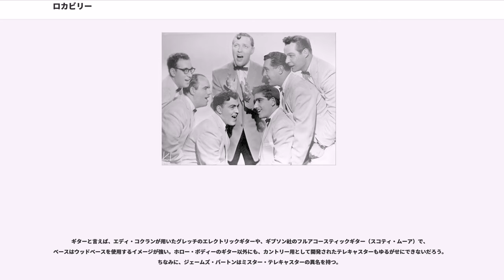ロカビリー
ロカビリー（rockabilly）は、1950年代に誕生した音楽。ロッカビリー（Rock-A-Billy）とも呼ばれた。代表的なミュージシャンには、エルヴィス・プレスリーやカール・パーキンスらがいた。

1950年代初期のアメリカ南部、メンフィスなどの地域において、黒人音楽のブルースと、白人音楽のやカントリー、ブルーグラスが融合して生まれた。

白人歌手によりロカビリーが流行した時期は、1954年からの数年間である。1950年代当時のロカビリーは、ビル・ヘイリーと彼のコメッツやエルヴィス・プレスリーらの人気シンガーがブームの牽引役だった。ウッドベースによるダイナミックなスラッピング奏法も1957年頃には、取り扱いの容易なエレキベースに取って代わり、ロカビリー人気は下降線をたどることになる。

さらにエルヴィス・プレスリーの徴兵、バディ・ホリーとエディ・コクランの相次ぐ死去は、ロカビリー及びロックンロールに大きな打撃を与えた。1960年には既にロカビリーが演奏されることは減少し、ダンスもジルバやバップに代わってツイストがブームとなった。

更には1962年のビートルズのデビュー、彼らを中心とした1964年以降のブリティッシュ・インヴェイジョンは、ロカビリーやロックンロールを抽象的な「ロック」に変えた。なお、ロカビリーのダンスには、バップ(黒人ブルースマンなどが、床を'TAP'するより強く'BOP'した個人ダンス)やジルバ（リンディーホップのフラッシュダンサーをJitter bug”落ち着きのない虫”と呼んだという説がある。またフラッシュダンサーのバップをJitter bopと言う）、BOX、ツイストなどがある。

1960年代前半のビートルズの登場により完全に廃れたロカビリーだったが、60年代末から70年代初頭には、シャナナが孤軍奮闘した。シャナナはウッドストック・フェスティバルにも出演していた。1970年代のパンク・ロックなど他のジャンルに影響を受け70年代末から80年代前半には、ストレイ・キャッツやロバート・ゴードン、タフ・ダーツ、シェイキン・スティーヴンス、ブラスターズらを中心にしたネオロカビリー(Neo Rockabilly)のブームが訪れた。ネオロカビリーは短縮形で「ネオロカ」とも言う。またネオロカの流行にいち早く目をつけたクイーンが、「愛という名の欲望」(1980)を発売し、ビルボードの上位へ送りだしたりといった現象も見られた。

また、この頃からロンドンスタイルのロカビリーダンス、Jive（ジャイヴ、社交ダンスのそれとは異なる）が小さな流行になった。21世紀にはラスベガスのViva Las Vegasなど、世界的規模のイベントも開催され人気も根強くロカビリアン人口も少しずつ増加している。

日本では1958年、カントリー・ミュージックのバンド「オールスターズ・ワゴン」に在籍していた平尾昌晃がソロ・デビューし、ミッキー・カーチス、山下敬二郎と共に「ロカビリー三人男」称され「日劇ウエスタンカーニバル」などに出演し「ロカビリー・ブーム」に発展した。和製プレスリーと称した佐々木功（現在はささきいさお）、かまやつひろしらもこの頃に登場している。だが、60年代後半にはグループサウンズ・ブームに押され、ロカビリーは退潮傾向となる。70年代にはキャロル、クールスなどが登場した。

1970年代後半から80年代初めには、ネオロカビリー及びオールディーズブームにより、50sファッションやコントラバスをスラップする音楽スタイルが見られた。90年代にも少数のロカビリーバンドが登場し、音楽のみならずフラットトップやダックテール（ロカビリーのヘアスタイル）、および50sアトミック・デザインの生活用品、バップとジルバ（ロカビリーのダンススタイル、ロンドンではイギリス式ジルバ、ジャイヴが流行）も小さなブームとなった。

2005年、湯川れい子・小野ヤスシ・高田文夫らにより、「全日本ロカビリー普及委員会」が発足。その会長にロカビリー・シンガーのビリー諸川が就任した。21世紀には女優の二階堂ふみが、ロカビリー・ファッションを取り入れたりしている。

ロカビリーに欠かせない音楽的、特に器楽の特徴として、1920年代から1930年代における黒人系スウィングバンド、とりわけベーシスト特有の奏法である「スラッピングベース奏法（スラップ奏法）」が挙げられる。
この奏法では、ウッドベース（コントラバス）の弦を指で引っ張りつつ滑離し、低音とネックに当たる「カチッ」という中高音をミッ...